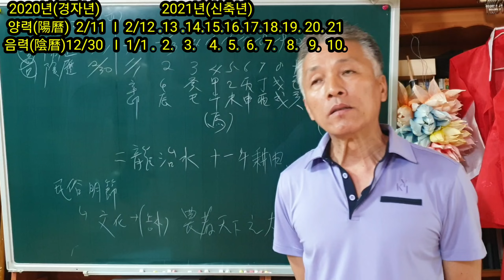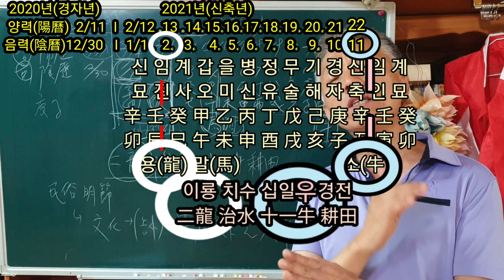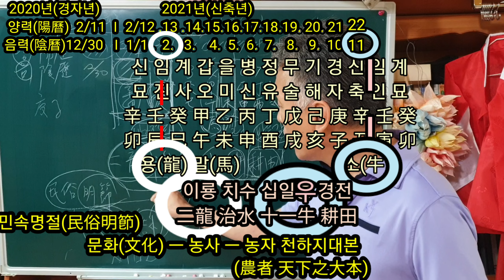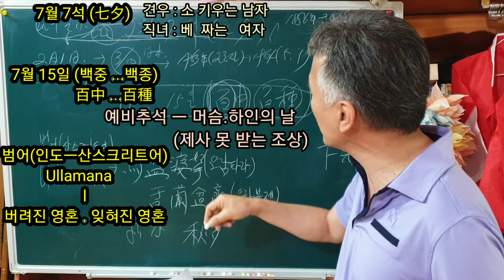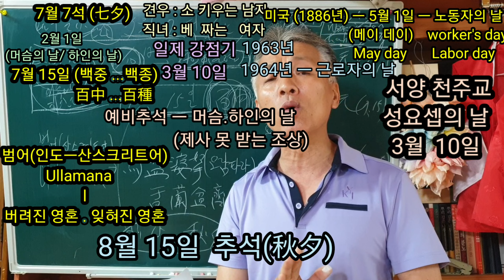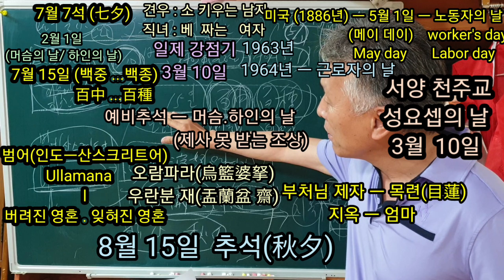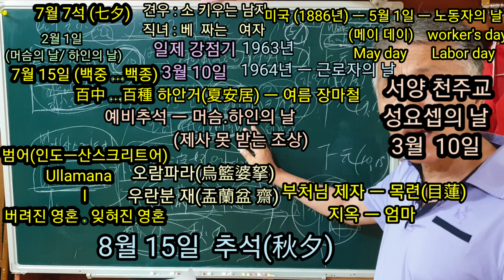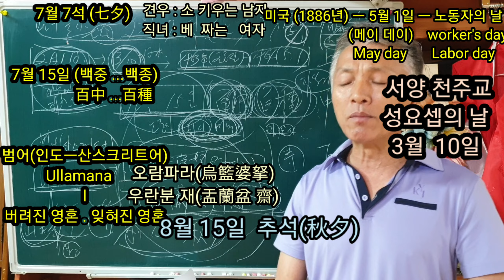정대감은..짖어대고(산왕사는..법회.접수.한답니다)울산.아줌마?.무당은.주지아줌마?.주지무당?.주인보살?(뭐라고.불러.드릴까요?)부처님도.팔고.산신기도도.팔고(부자.되거라?)